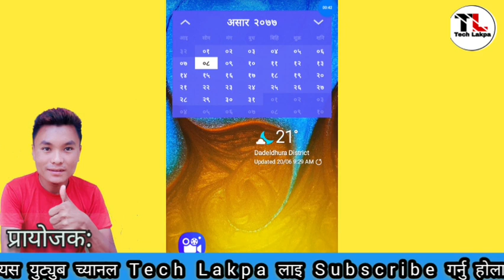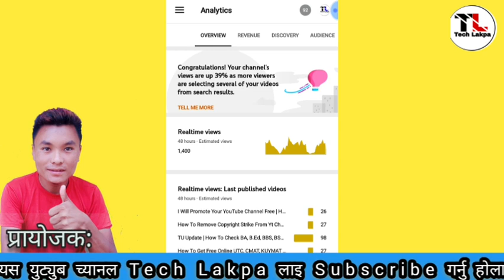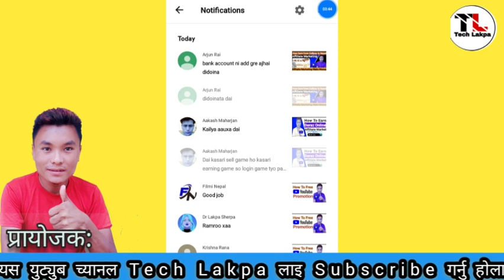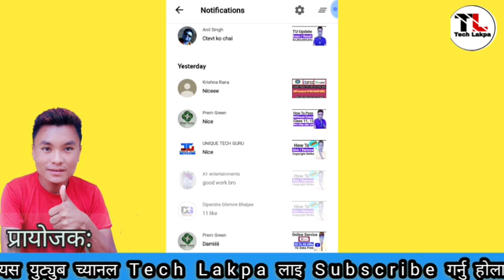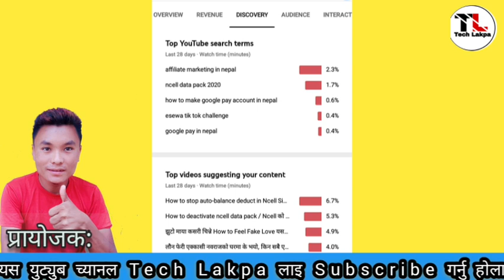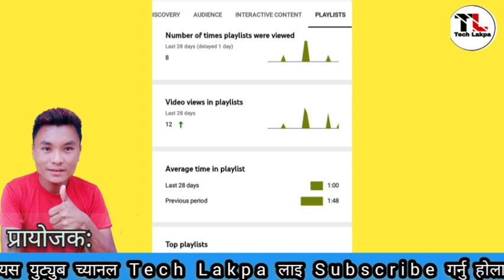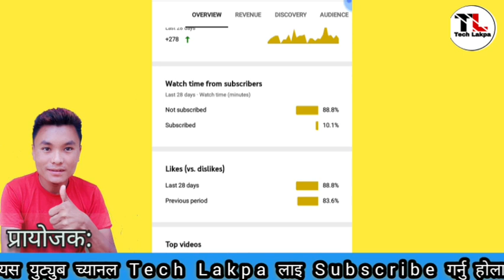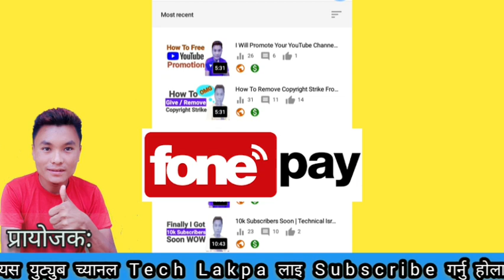How To Boost Your YouTube Channel In Nepal | How To Get YouTube Views | Buy YouTube Views In Nepal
Cover Topic
how to boost a youtube video
how to boost a youtube channel
how to boost youtube channel
how to boost your youtube channel
how to boost in youtube
how to boost video in youtube
how to boost views in youtube
how to boost videos in youtube
how to boost volume in youtube
how to boost my youtube channel
how much to boost youtube video
how to boost views on youtube
how to boost video on youtube
how to get youtube views reddit
how to get youtube views from facebook
how to get youtube views fast 5000 a day on any video
how to get youtube views from instagram
how to get youtube views to count
how to get youtube view bots
how to buy youtube views
how to buy youtube views in india
how to buy youtube views from google
how to buy youtube views free
the best site to buy youtube views

THANKS FOR SHAREING...

Tech lakpa
Lakpa tech
Techlakpa
lakpatech
lakpa
tech
टेक लाक्पा

About : Tech Lakpa is a YouTube Channel, where you will find technological videos in Nepali,  New Video is Posted Everyday :)